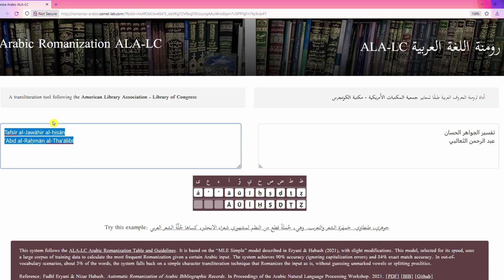أسهل وأسرع طريقة لرومنة الأسماء وقائمة المصادر والمراجع العربية 😄 arabic romanization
طريقة سهلة لرومنة الحروف العربية دون عناء لك الموقع المشار إليه في الفيديو: